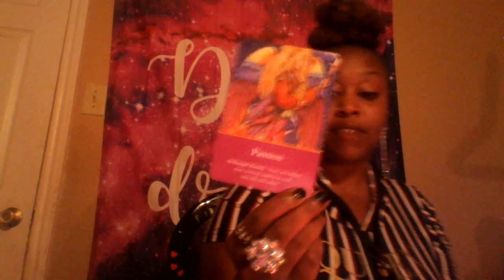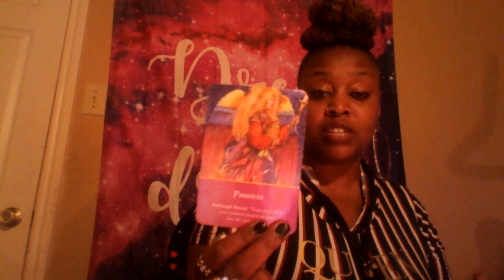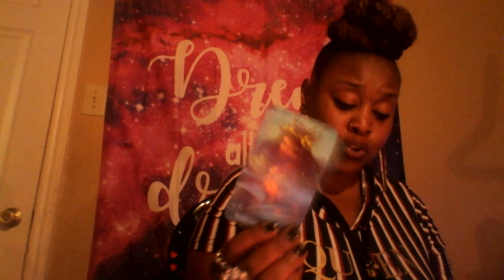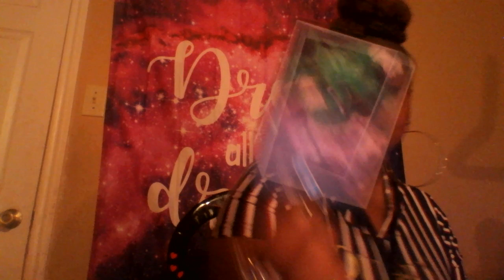Pisces 🌈 Focused On The Prize 🌈 Nov 2019